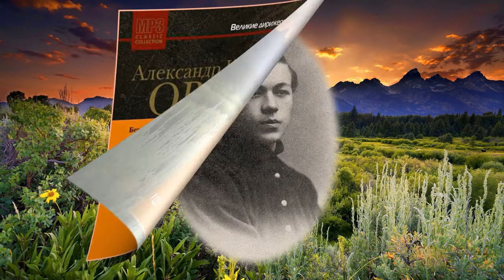Chaykovskiy -- Благословляю вас, леса (П.И. Чайковский, А.К. Толстой), второй вариант аудио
Пирогов Александр Степанович [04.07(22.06 по ст. ст.).1899 – 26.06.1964], русский советский оперный и камерный певец (бас), заслуженный деятель искусств РСФСР (1934 год), народный артист СССР (1937 год).
Государственный симфонический оркестр СССР, дирижер Орлов Александр Иванович [30(18 по ст. ст.).08.1873 – 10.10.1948], русский и советский дирижер, первый руководитель Большого симфонического оркестра Всесоюзного радио (1930 – 1937 годы), заслуженный деятель искусств РСФСР (1943 год), народный артист РСФСР (1944 год).
--- Чайковский Петр Ильич [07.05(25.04 по ст. ст.).1840 – 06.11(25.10 по ст. ст.).1893], русский композитор, педагог, дирижер и музыкальный критик.
Оркестровка:
--- Танеев Сергей Иванович [25(13 по ст. ст.).11.1856 – 19(06 по ст. ст.).06.1915], русский композитор, пианист, педагог, ученый и общественный деятель.
Слова:
--- Толстой Алексей Константинович [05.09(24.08 по ст. ст.).1817 – 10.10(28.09 по ст. ст.).1875], граф, русский писатель, поэт и драматург, переводчик, сатирик, член-корреспондент Императорской Санкт-Петербургской АН.
В качестве иллюстраций в ролике использованы:
--- Фотографии и портреты П.И. Чайковского;
--- Фотографии и портреты С.И. Танеева;
--- Портреты А.К. Толстого;
--- Фотография А.И. Орлова;
--- Фотографии и портреты А.С. Пирогова, в том числе полиграфическая продукция:
Открытка «Народный артист СССР А.С. Пирогов», 1938 год – фотограф Фабисович Борис Данилович;
Фотокарточка «Александр Пирогов» – фотограф Фабисович Б.Д.;
Фотокарточка «Народный артист СССР А.С. Пирогов в роли дона Базилио, опера "Севильский цирюльник", музыка Россини», 1949 год – фотограф Иванов И.;
Фотокарточка «Народный артист СССР А.С. Пирогов в роли Галицкого, опера "Князь Игорь", музыка Бородина», 1949 год – фотограф Воротынский А.;
Фотокарточка «Народный артист СССР А.С. Пирогов в роли Мефистофеля, опера "Фауст", музыка Гуно», 1949 год – фотограф Мишин С. (Моргенштерн Семен Михайлович, 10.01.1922 – 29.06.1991);
Открытка «Народный артист СССР А.С. Пирогов, 6.VI.51 г.» – фотограф Вайль Григорий Михайлович (1905 – ?);
Открытка «Народный артист СССР А.С. Пирогов в роли Бориса (опера "Борис Годунов", музыка М.П. Мусоргского)», 2/XI 1951 г. – художник Кузьмин Николай Васильевич [19(07 по ст. ст.).12.1890 – 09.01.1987], советский график, иллюстратор произведений русской и зарубежной классической литературы, член-корреспондент АХ СССР (1967 год);
Открытка «А.С. Пирогов, народный артист СССР», 1955 год – фотограф Гершман Михаил Михайлович (Моисей Хононович, 1899 – 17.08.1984);
Фотокарточка «А.С. Пирогов, народный артист СССР в опере "Князь Игорь"», 1955 год – фотограф Гершман М.;
Открытка «Народный артист СССР А. Пирогов в роли Бориса Годунова, опера "Борис Годунов", музыка Мусоргского, постановка Государственного ордена Ленина академического Большого театра СССР», 1959 год – художник Соколов Николай Александрович [21(08 по ст. ст.).07.1903 – 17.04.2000], русский советский график и карикатурист, живописец, художник группы «Кукрыниксы», академик АХ СССР (1947 год), народный художник СССР (1958 год), Герой Социалистического Труда (1973 год);
Рисунок «А. Пирогов в роли Бориса Годунова» – художник Соколов Н.А.;
Открытка «Народный артист СССР лауреат Государственных премий СССР А.С. Пирогов (1899 – 1964) в роли Мефистофеля (опера Ш. Гуно "Фауст")», 1964 год – художник Скотарь Павел Александрович (1920 – 1996), живописец, член Союза художников и графиков, ГАБТ СССР;
Художественный маркированный конверт «Советский певец, народный артист СССР А.С. Пирогов, 1899 – 1964», 1989 год – художник Илюхин Борис Семенович (р. 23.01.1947);
Открытка «Александр Степанович Пирогов» из набора «Великие басы России», издатель С.А. Куприянов;
--- Общедоступные современные фотографии из глобальной сети.
Первоисточник изображений этикеток пластинок – ресурс «Russian Records» [из собрания Saxon State and University Library (SLUB)/Mediathek, Дрезден (Германия)] и фонды РОУНБ.